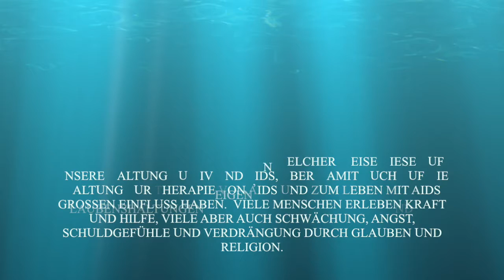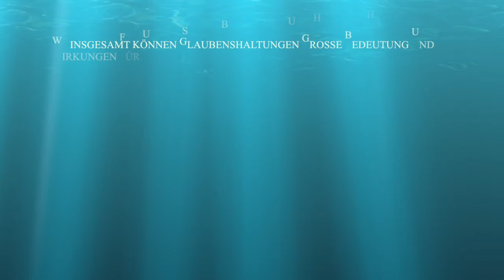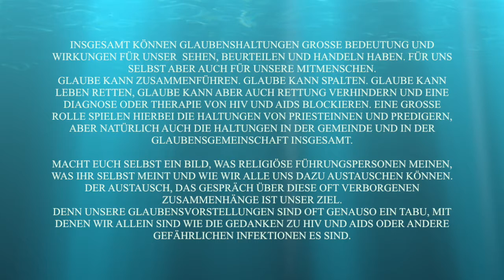Imam Mohamed Zahed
Interview avec L' Imam Ludovic-Mohamed Zahed, Marseille en langue francaise avec Aids-Hilfe Offenbach, Allemagne, pour notre project "MyPost".